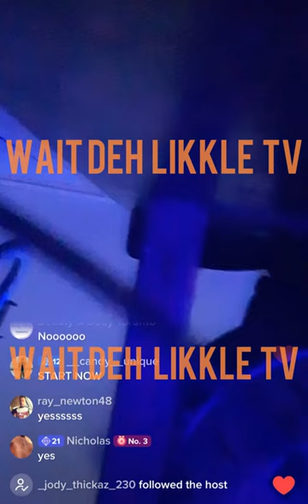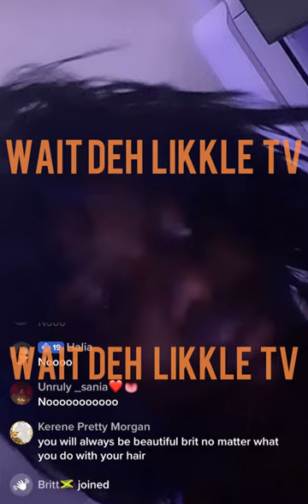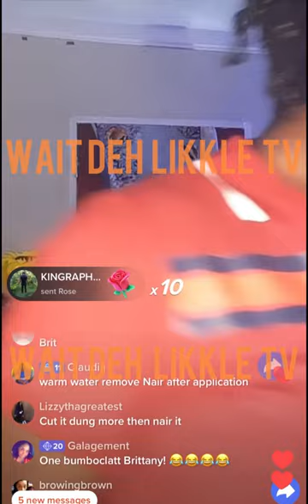Brittany Goffe was B€@ten by her brother so she bald 👩‍🦲 off her head *FULL VIDEO*